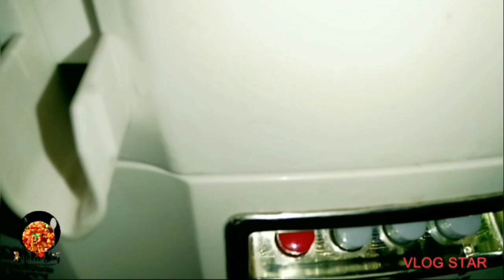how to make orange juice | Trying My Favorite orange juice | مالٹہ کا تاذہ جوس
Remedy In Urdu:
اورینجز کا جوس بنانے کا طریقہ
1 درجن اورینجز سے 4گلاس اورینج کا جوس بن کے تیار ہو سکتا ہے
بشرطیکہ کہ اورینجز فریش اور جوسی ہوں
سب سے پہلے ہم اورینجز کا چھلکا ہٹا لییں گے اسکے بعد انکو 3سے 4 پیسز میں ڈیوائیڈ کر لیں گے اب ہمارے پاس جوسر مشین ہے اسکو مکمل سیٹ کر لیں گے اور آن بھی کر لیں گے اب باری باری یہ سارے پیسز اس جوسر میں سے نکالتے رہیں گے اور سامنے ایک برتن رکھیں گے جس جوس ہی وہ بن کے اس برتن میں ڈلتا رہے گا اور اس طرح سے ہمارا 12اورینجز میں 4گلاسز سوس بن کے تیار ہو جائیگا اب اس میں 1چٹکی کالا نمک شامل کر کے اسٹرا کی مدد سے مکس کر لیں گے اور پھر تیار ہے ہمارا اورینج فریش جوس۔
خود بھی پیئیں اور ساری فیملی کو پلائیں انرجی بھرا ڈوز سردیوں میں ہر روز۔
شکریہ

Remedy in English:
 How to make juice from oranges
1 dozen oranges can make 4 glasses of orange juice
Provided the oranges are fresh and juicy
First we will remove the peel of the oranges, then we will divide them into 3 to 4 pieces. Now we have the juicer machine, we will set it completely and turn it on. will remain and keep a pot in front of which the juice will continue to drip into this pot and in this way our 12 oranges will be ready with 4 glasses of sauce now add 1 pinch of black salt and mix with the help of a straw. And then our orange fresh juice is ready.
Drink yourself and feed the whole family an energy-packed dose every day in winter.
Thanks